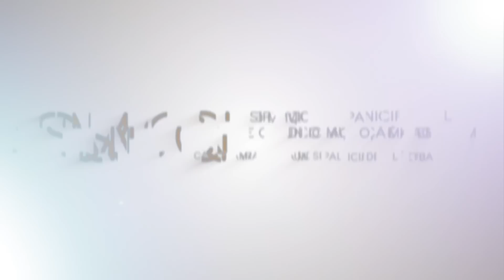Num minuto... Caminhada Glow Run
Nove centenas de pessoas participaram no dia 21 na Caminhada Glow, evento com um percurso de cerca de seis quilómetros que uniu o centro histórico de Setúbal ao Forte de S. Filipe e ao Parque Urbano de Albarquel.